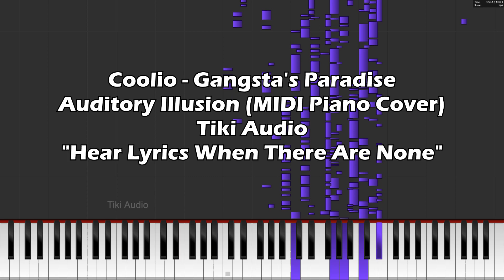Coolio - Gangsta's Paradise: Auditory Illusion (MIDI Piano Cover) Hear Lyrics When There Are None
What do you want to see next? Post in the comments below!